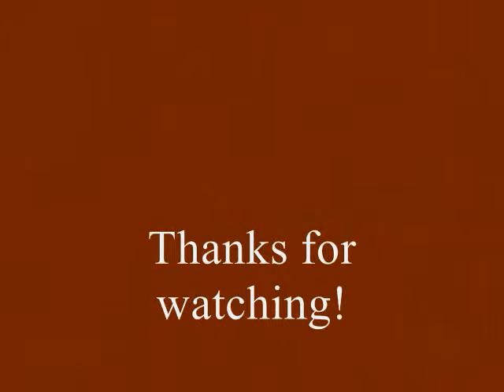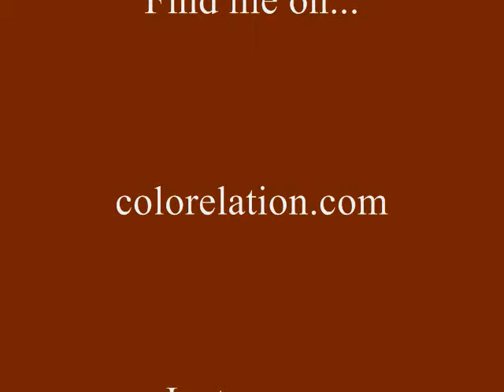Copper Heat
Sparkling copper and fired up red.  A simple look I hope you enjoy.  All purchases are powered and secured through Stripe.
Products used:
Cherimoya Prime's Up Eyeshadow Primer in Natural
Concealer/Eye Shadow Base in White
Beauty Treats 24 Matte Palette

Chanel Ombre Essentielle in Trace #86 on lids
Colour Pop Super Shock Pressed Eye Shadow in Erotic
MAC Sheertone Blush in Hushabye
MAC Lipsticks in Sin and Kinda Sexy